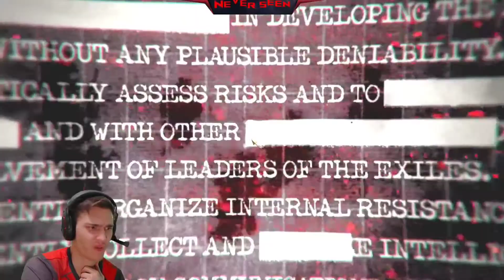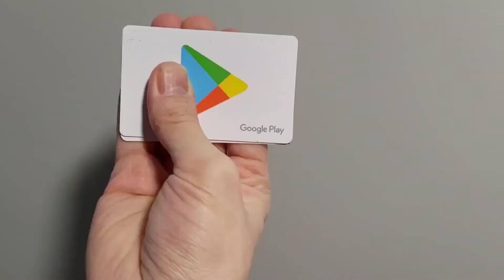The Original Call Of Duty Black Ops Gameplay With The Most Heroic Player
▶Clan - DatzSquad

I’m Mobile eSport player from Finland, now playing mostly Call Of Duty Mobile. Most heroic player, only using the best guns.

Big Zombies fan. Man it's great season now! Do you like other tubers like Ferg, Hawksnest, Bobby Plays, Godzly, KvleoOfficial, Cod Narco, Anonymous, Dr. disrespect, Mr beast, Ninja,  PewDiePie and others? Then you like me!
And should I play other games like CS GO Mobile, LoL Wild Rift, Valorant Mobile, Dota Mobile, Apex Legends Mobile, Pugb Mobile, Fortnite?